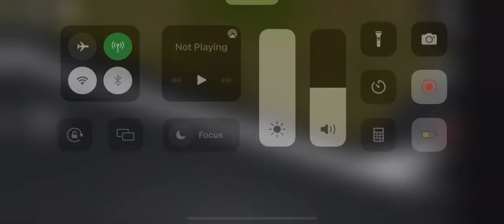September 24, 2022